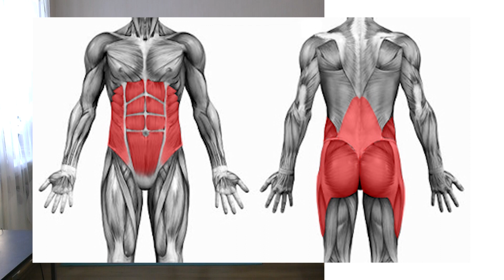002 ДОМАШНИЕ ТРЕНИРОВКИ МЫШЦЫ КОРА 17МИН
Тренировка мышц кора 17 минут.
Упражнения
3:44 Книжка или складка
4:30 Боковые скручивания лежа на спине

5:51 Кроль ногами лежа  на спине
6:25 Боковая планка

7:52 Велосипед ногами + скручивание по диагонали
8:22 Поворот прямых ного влево и вправо (дворники)

9:52 Подъем прямых ног и таза лежа
10:19 Сидя вращение торсом вправо и влево (полька или русский твист)

11:50 Альпинист
12:22 Упор сзади колени к груди

13:51 Гиперэкстензия лежа на животе (супермен)
14:19 Х- скручивания

15:57 Скручивания
16:20 планка Инстаграм